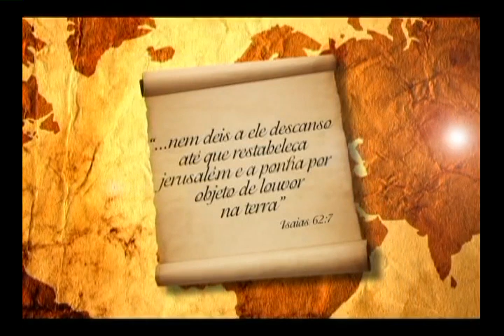Um pedaço de Jerusalém no Brasil (Templo de Salomão)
A contrução do Templo de Salomão em São Paulo, traz para o Brasil um pedaço de Jerusalém.